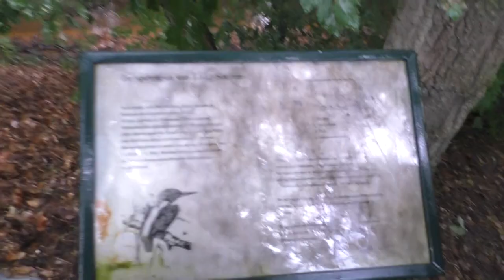TONY PINO VLOG (825)